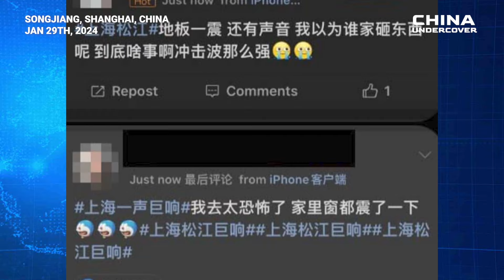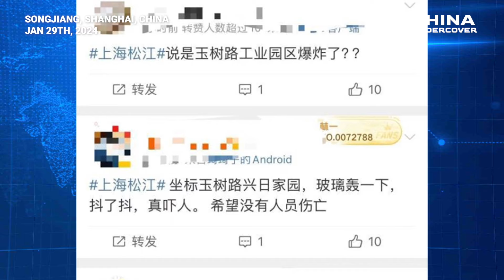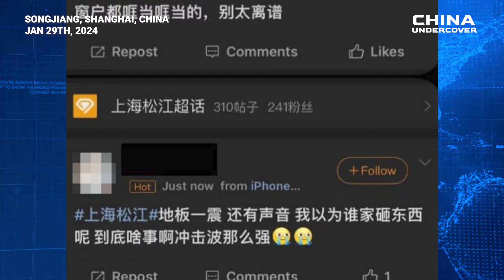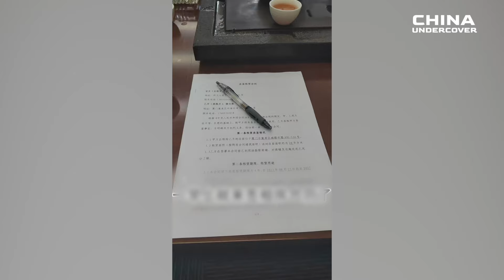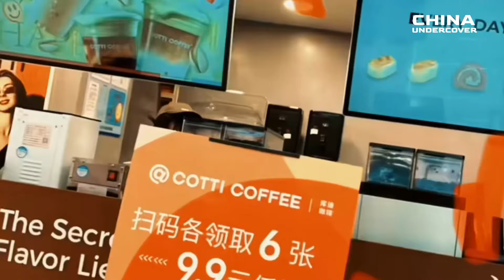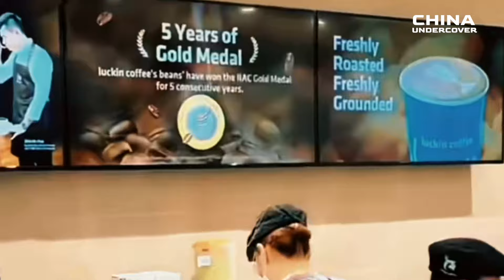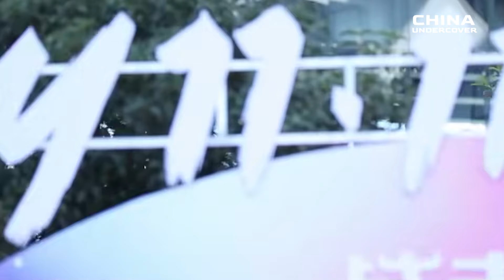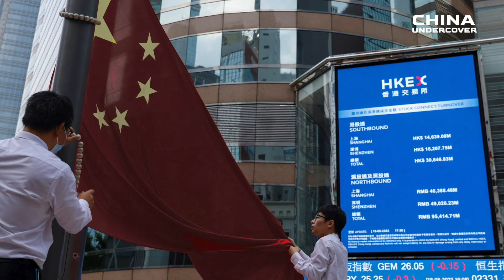44,000 Shops Shut Down in China's Price War, Unpaid Wages and Economic Uncertainty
- Tremendous Noise Explosion in Shanghai and the Truth Behind the Silence of CCP
- Government owes 9 months' wages, employees suffer under CCP rule
- 44,000 Shops Fallen! Low-price Coffee Battle in ChinaCh ina Sparks Wave of Closures
- Alibaba laid off 20,000 employees last year, former executivesexecs now deliver gigs
- Shocking revelation inside the Chinese economy: GDP growth is only zero to 1%